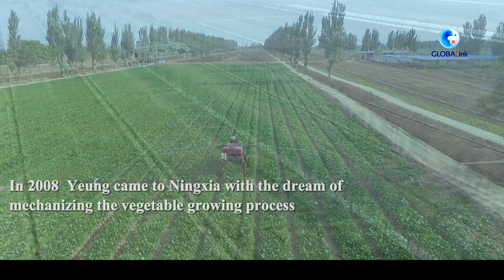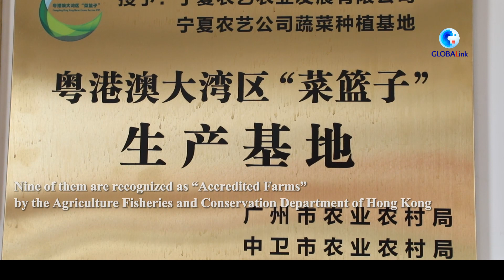GLOBALink | Passion for vegetable cultivation brings Hong Konger to NW China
Ningxia: A land of promise for Hong Kong vegetable grower Peter Yeung.
After spending 15 years here, he has formed a profound bond with his new home. He is now on the cusp of realizing his dream of modernizing agriculture in the region